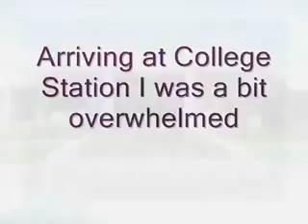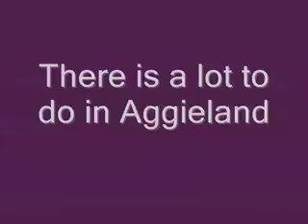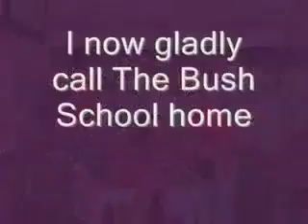Bush School, Texas A&M University: Coming To College Station - A Student's Perspective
A Bush School graduate student (Master's Program in International Affairs) talks about her experience moving to College Station, TX.